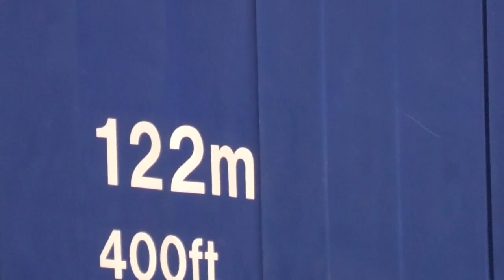つば九郎、チアドラを強引にPassionに変えてしまう！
2020/10/7　ナゴヤドーム
中日ドラゴンズ VS 東京ヤクルトスワローズ

ユニを着せていくとはすっごいパワープレー！チアドラをPassionに変えてしまいました＾＾